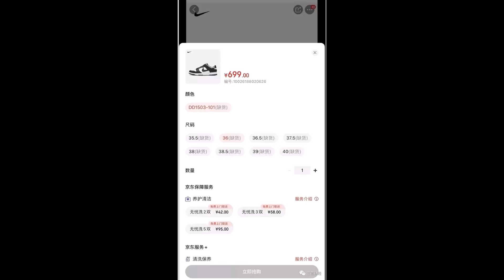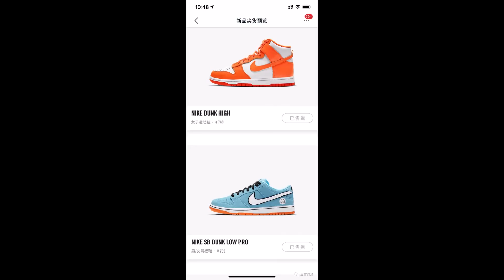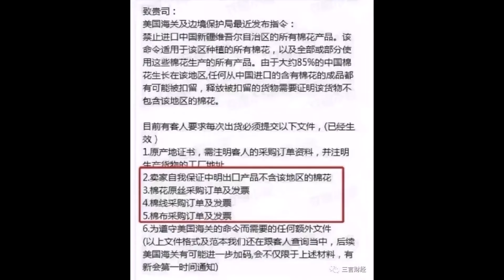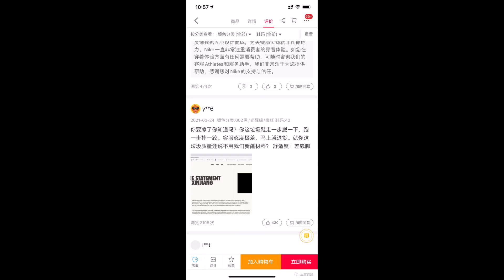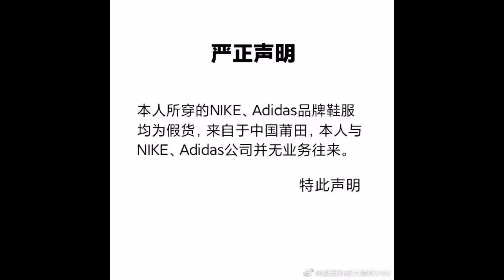新疆棉花事件后一晚 耐克34万人预约一秒被抢光问我怎么看？好事，说明#中国人很理智！中国人 大事不糊涂！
新疆棉花事件后一晚耐克34万人预约一秒被抢光问我怎么看？好事，说明中国人很理智！中国人大事不糊涂！